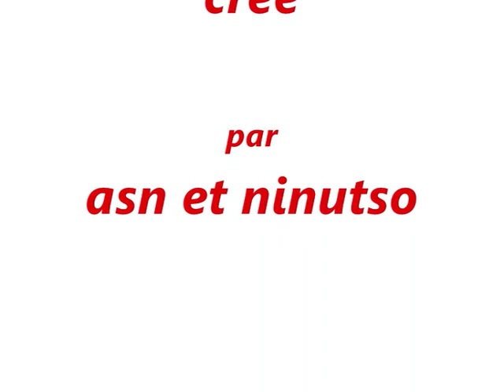gerland entrainement de l ol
entrainement de l ol
le 5/5/2008 (1)
sur la musique de asn et ninutso